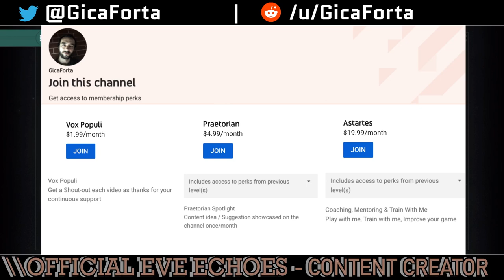Caldari Ship Tree Review - Roles - Weaponry - Tank - Skills - Guide | EVE Echoes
If you’re going to fly Caldari, this is the crash course on what the Caldari State has to offer in terms of ships, weaponry, preferred tank type and the various roles that the ships themselves are made for